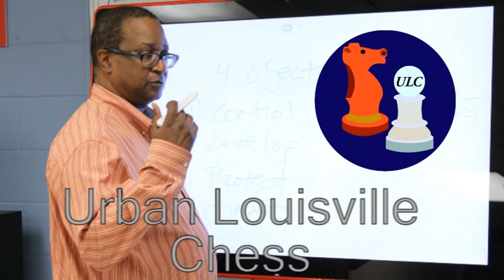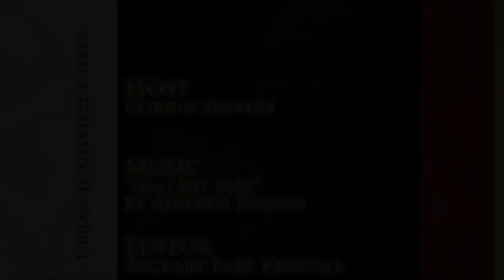Checkmating without Sight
Corbin Seavers mentions plans to help the blind play chess better.